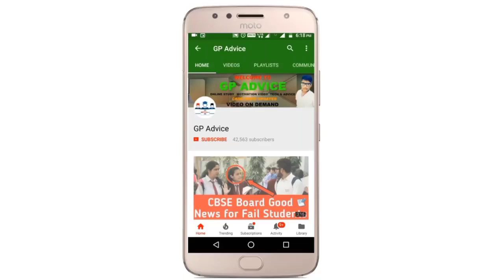Class 9 And 11 मैं सब Pass हो गए 100% कोई Fail नहीं fail वाले भी Pass